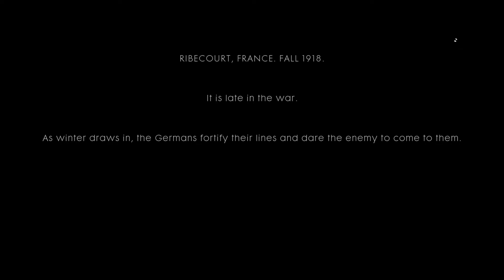Battlefield 1 Mission 1 Let's Play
Peak of Geek's first Let's Play and it's very first video. Appologies for the quality, we are new to this and have lots to learn. We perchase the games we review and play, but do not own any rights to the franchise or the companies connected to the games. All opinions expressed are that of the gamer/reviewer. Constructive criticism is always welcome. Cheers guys and enjoy.